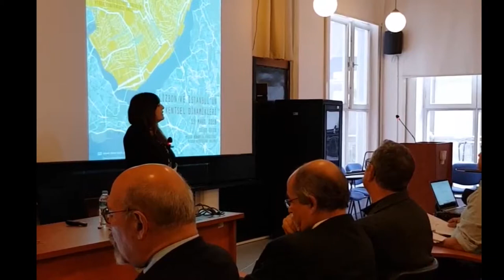Lizbon ve İstanbul’un Kentsel Dinamikleri Semineri-Açılış Konuşmaları